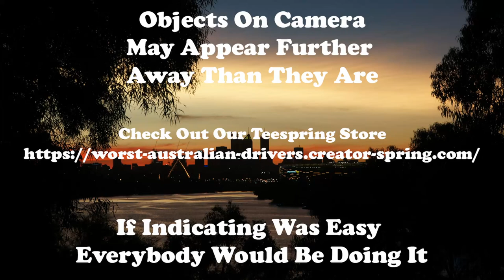Just one weekend without idiot drivers is too much to ask